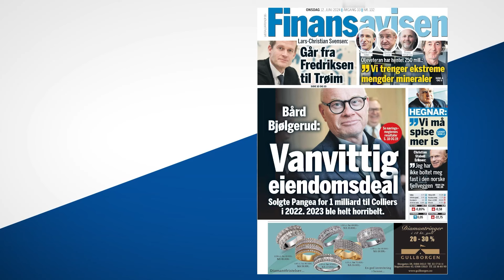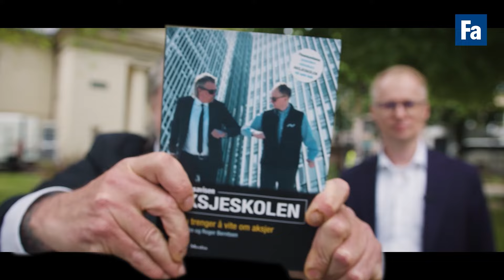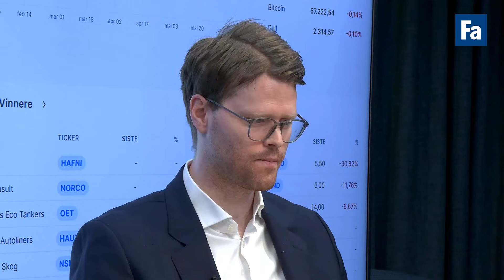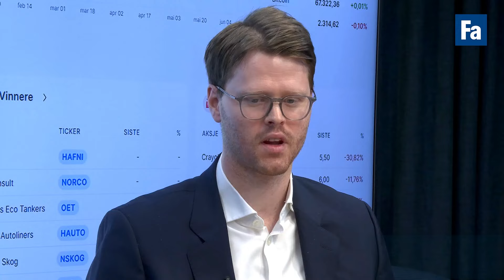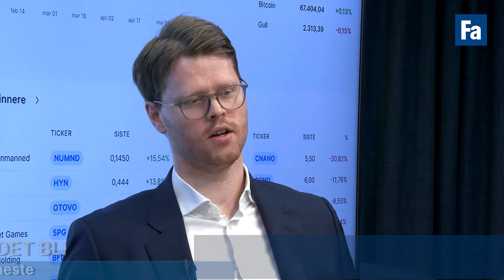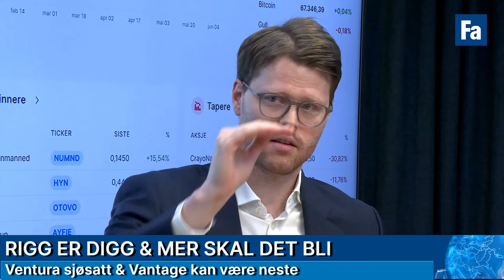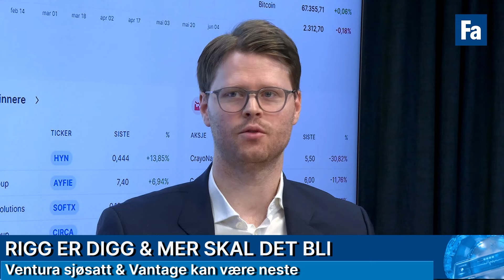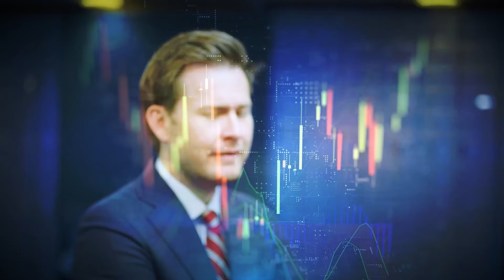Cavendish-krasj, Apple-AI og rigg er ikke for drømmere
– Det er få drømmere og få uten regneark som kjøper rigg, sier Paretos Bård Rosef som er gjest i studio. Vi diskuterer nykommeren på Oslo Børs Ventura Offshore og Vantage som sier de er på vei, samt hvordan det egentlig står til i riggnæringen om dagen. Det blir også mer om børsdebuten til Nel-spinoff Cavendish. Aksjekommentator Karl Johan Molnes har også gjort seg noen tanker rundt Apples voldsomme U-sving etter AI-lanseringen som sørget for at Apple igjen er mer verdt enn AI-giganten Nvidia.